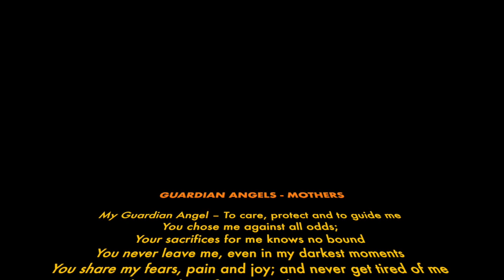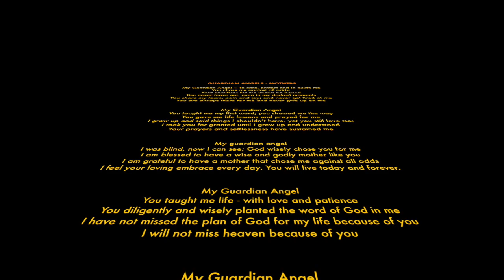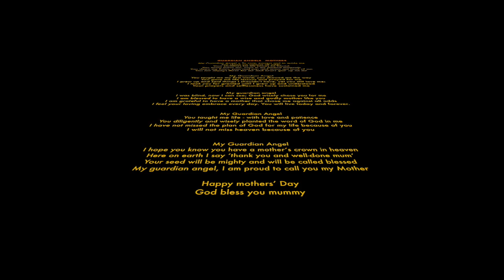Mothering Day 2019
This video is about Mothering Day 2019